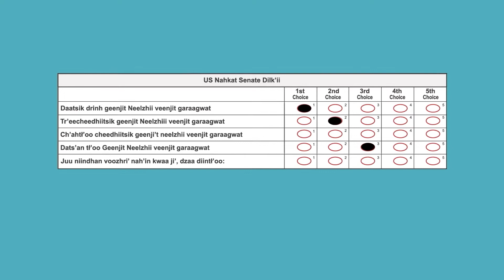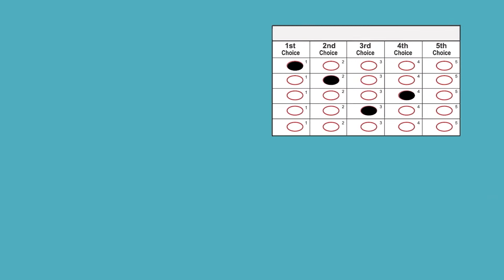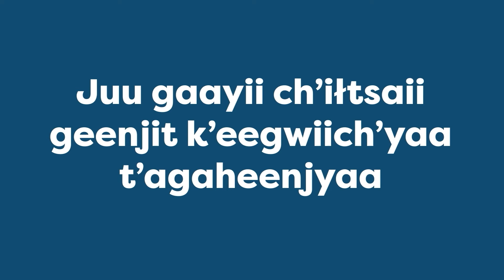Dakdhat nihłehdak negeelzhii gwats’an tr’agaahchii naii eenjit gwagwiigwat – gwik’it teech’agaahee.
2022 gwats’an t’ee, Diinahkat Gwachoh Dakdhat Nihłehdak Nigeelzhii gwats’an tr’agoogaahchii t’eegahaahch’yaa, Nahkat Gwachoh Nih’an Goodlii ts’a’ Nahkat Gwachoh juu gwiteetr’igiheelyaa eenjit khaihłok nigeheedaa drin datthak. Dinjii gwiteetr’agilii naii juu Geenjit Neelzhii Veenjit gariigwat naii juu dakdhat deegiindhan k’iighai’ gwats’an tr’agoogaheelyaa, akwaa ji’ ch’ihłee zhrih gwats’an tr’agahahchyaa kwaa. Jii nagwagwahtsi’ geenjit gwanlii k’eehoohtyaa, Nats’ah ts’a’ dehtł‘yaa kat gach’ohohthaa izhit geenoogahahchyaa ts’a’ Nats’ahts’a’ dehtł‘yaa kat gariigwat geechyaa, Gwich’eechyaa deechyaa tyah dakdhat Nihłehdak nigeelzhii gwats’an tr’agoogaahchii jyahts’a’ giit’eehaahch’yaa. Jii nagwagwahtsi’ k’eehoohtyaa.